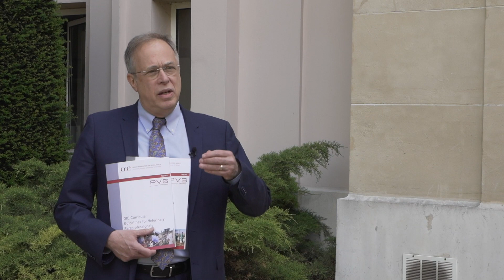OIE87SG Spotlights: Dr David Sherman, Chargé de mission at the OIE Regional Activities Department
What will be the main benefits that countries will receive when they implement the OIE Competency Guidelines and Curricula Guidelines for Veterinary Paraprofessionals?